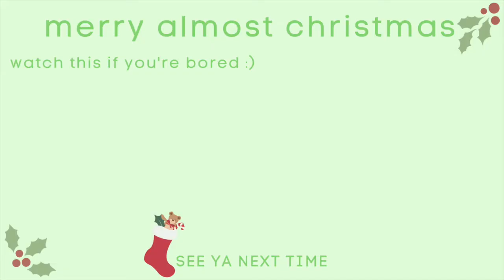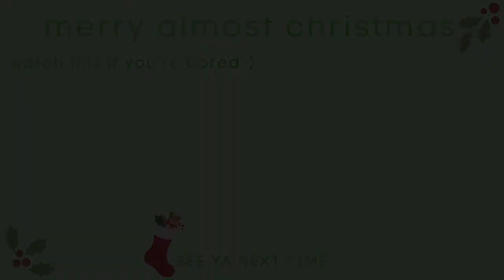December music playlist 2020 {vlogmas day 5}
Instead of a vlog today I decided to bring you guys my December/ most updated tunes!!!
None christmas related but that video may be coming soon...
Xoxo! Happy Sunday!

ashleysalem812

socials-
Depop- ashleysalem
(im doing 25 days of tiktok)!!